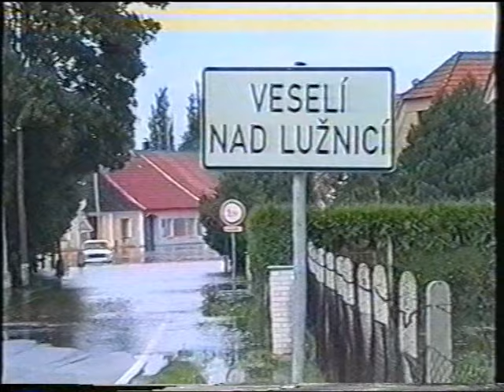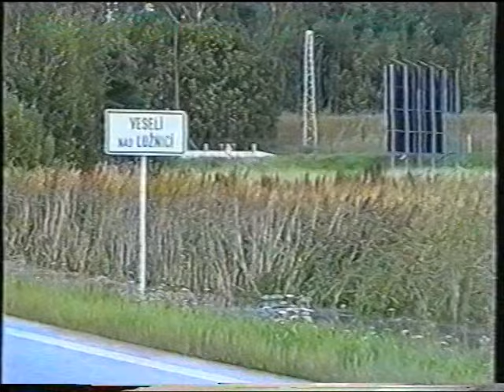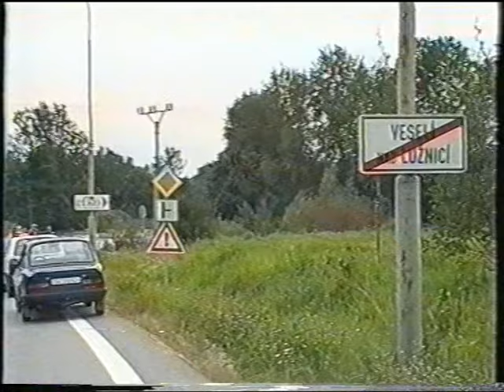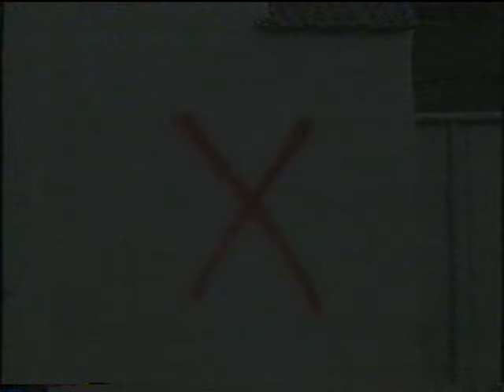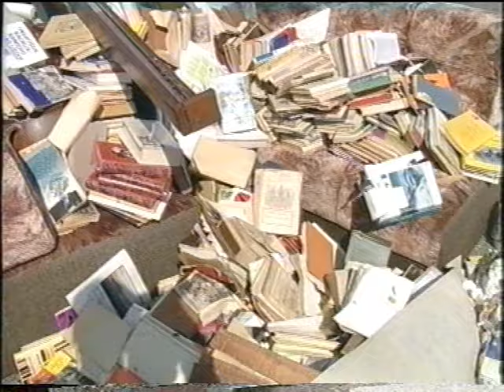povodeň 2002 Veselí nad Lužnicí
Digitalizovaná nahrávka z VHS, která vyšla v roce 2003.

Ve videu se vyskytují dobrovolníci z řad MO ČRS Veselí nad Lužnicí a jejich technika - vůz V3S a AVIA, která zajišťovala kyvadlovou dopravu mezi náměstím a nádražím.